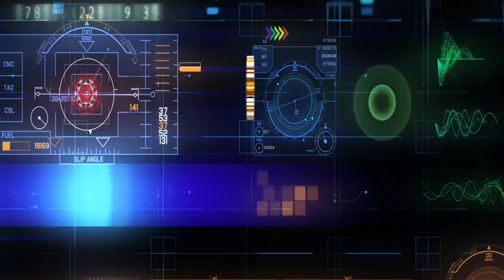Rocket League Manco Squad goles 7